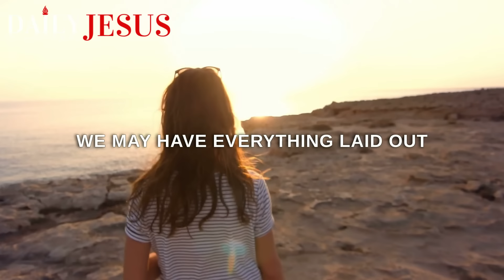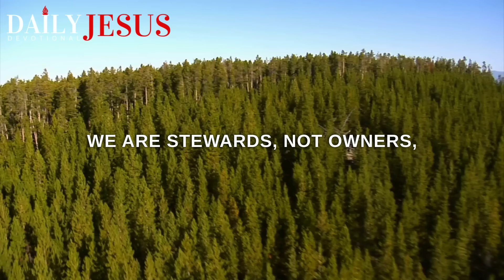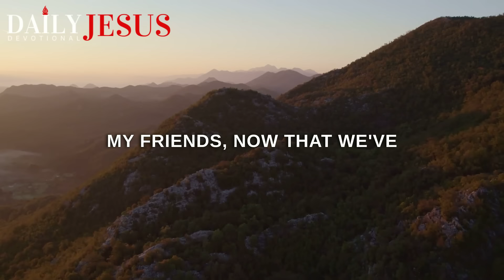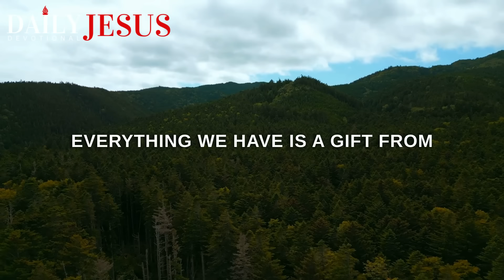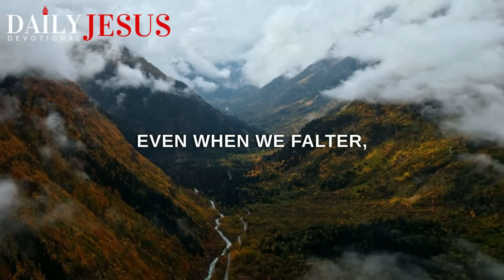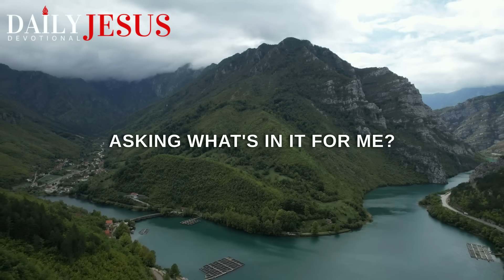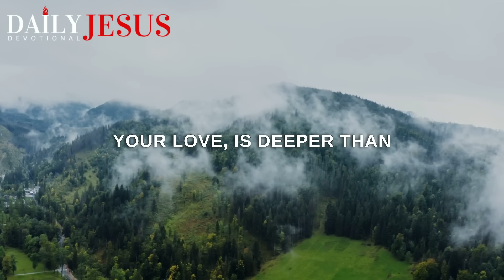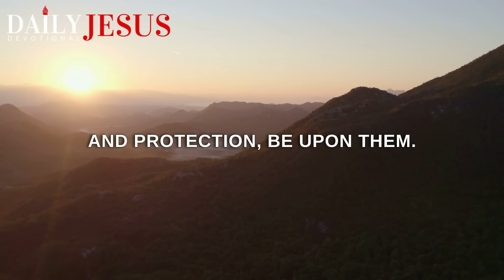How To Put God First And Not Block Your Own Blessings (Christian Motivation)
How do you put God first? Let us understand how to put God first and not block our own blessings.